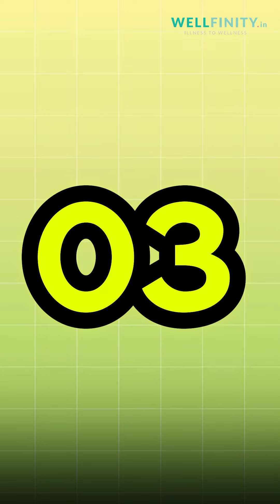Know Your Condition: Unlock the Secrets to Vitality - Hidden Causes of Aging, Fatigue & Mood Swings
🔍 Discover the Hidden Causes Behind Aging, Fatigue, and Mood Swings! 🔍

😓 Feeling tired, fat, old, and moody? It’s not just aging—there's a deeper story.

🧠 Your brain health is linked to your gut health through the gut-brain axis. Poor gut health leads to mood swings, depression, and anger.

🔬 Inflammation and toxins in your body cause chronic fatigue and rapid aging.

⚡️ Mitochondria, the powerhouses of our cells, decline after age 22, accelerating aging and sapping energy.

🔥 Inflammation from infections, mold, chemicals, stress, poor diet, and more burdens your immune system.

✨ Tips to Fight Back:

🥦 Fix Your Gut Health: Boost your microbiome with probiotics and a balanced diet.
🌱 Detoxify: Eliminate toxins through a healthy diet, clean environment, and regular detox routines.
🍎 Reduce Inflammation: Avoid triggers like poor diet, stress, and environmental toxins. Use anti-inflammatory foods and supplements.
💪 Boost Mitochondrial Health: Exercise regularly, get adequate sleep, and consume nutrient-rich foods.
💥 Address the root causes. Reclaim your energy, youth, and mood. Start today and feel the difference!